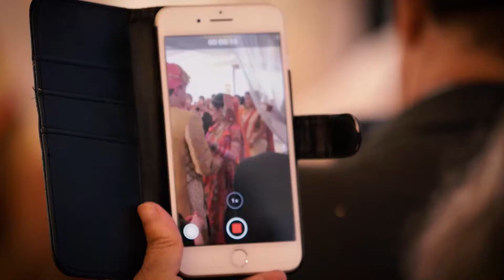Mohit and Bobby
Wedding/reception trailer at Ramada Park Hall Hotel, Wolverhampton
Mandap and Reception Music - DJ Sat Paradigm Entertainments